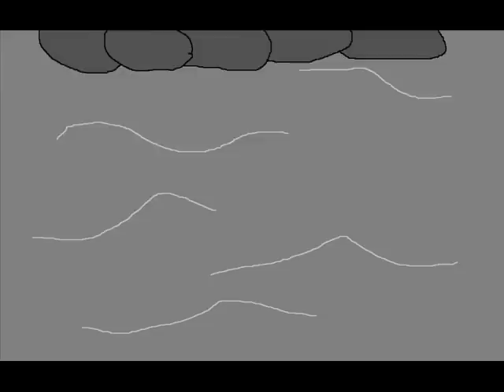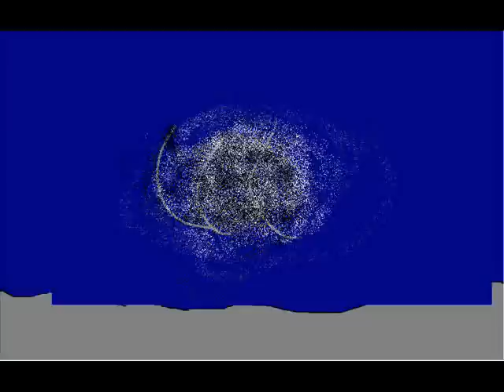Ginga Densetsu Wolfie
Please Comment! Took Forever But Here It Is! Ginga Densetsu Wolfie! Copyright to whoever wrote the song! Probobly the best animation ive ever done and the third! (Don't bother writing any critical comments because I'll deleate them anyway!) Have I Failed to mention that i love gdw? well i do! Please Comment and Rate!